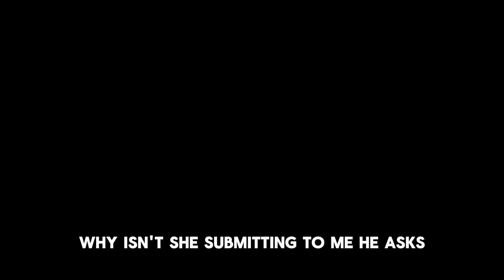Don't let any man silence you for his selfish gains | Relationship Advice | Mom of Boys Nigeria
Don't let any man silence you for his selfish gains

Never allow any man to silence you in any relationship.
Your voice, your opinions, and your feelings are valid and deserve to be heard and respected. You are not meant to simply nod along or stay quiet to avoid conflict. Your perspective matters, and your partner should value and appreciate it.
Submission in a relationship is not about being forced or coerced into silence. It is about mutual respect, understanding, and trust. It is about both partners willingly and lovingly considering each other's viewpoints and making decisions together.
Your submission should never be demanded or expected—it should be earned through kindness, empathy, and mutual respect. A healthy relationship is one where both partners lift each other up, support each other's dreams, and encourage each other to be the best versions of themselves.
So, I urge you to never compromise your voice or your agency for the sake of someone else's comfort or ego. Speak up, stand tall, and assert your worth in every relationship you find yourself in. Your strength lies in your ability to advocate for yourself and to hold your ground with confidence and grace.
Remember, you are deserving of love, respect, and equality in every relationship. Don't settle for anything less than you deserve.

Translated titles:
No dejes que ningún hombre te silencie por sus ganancias egoístas | Consejos sobre relaciones | Ma

Lass dich von keinem Mann wegen seiner egoistischen Gewinne zum Schweigen bringen | Beziehungsratsch

Ne laissez aucun homme vous faire taire pour ses gains égoïstes | Conseils relationnels | Maman de

Não deixe nenhum homem silenciá-lo por seus ganhos egoístas | Conselhos de Relacionamento | Mãe

لا تدع أي إنسان يسكتك من أجل مكاسبه الأنانية | نصيحة الع

不要让任何男人为了一己私利而让你沉默 |关系建议|尼日利亚男孩的妈妈

Laat geen enkele man je het zwijgen opleggen vanwege zijn egoïstische winsten | Relatieadvies | Moe

Non lasciare che nessun uomo ti zittisca per i suoi guadagni egoistici | Consigli sulle relazioni |

私利私欲のためにあなたを黙らせる人はいない |人間関係に関するアドバ

Не позволяйте никому заставлять вас замолчать ради св